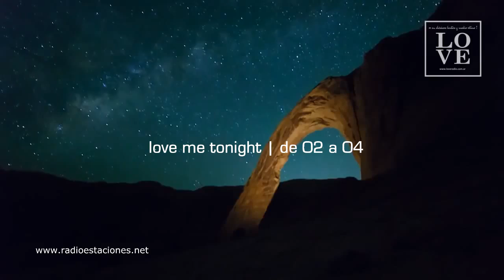Love Radio Promotional HD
Love Radio Rosario | #1 en clásico lentos & medio ritmo !

Grupo RadioEstaciones

Manuel Matassa
C.E.O & Founder

rosario | argentina